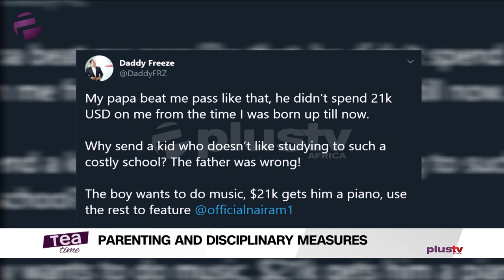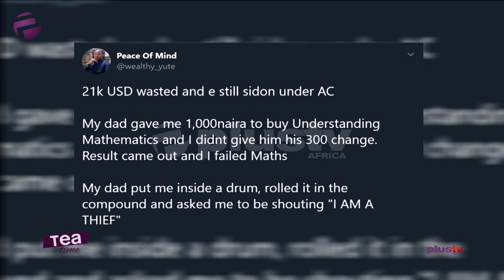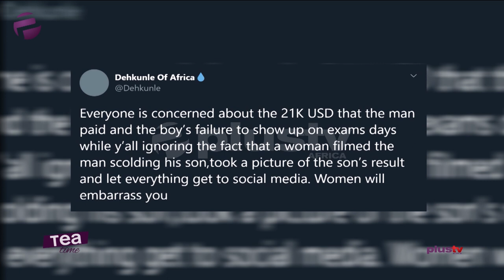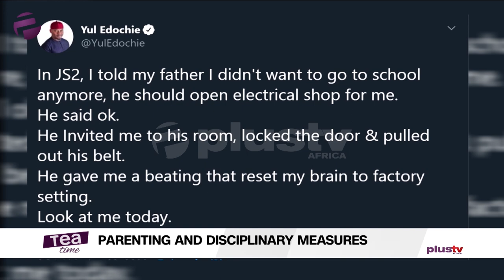Parenting And Disciplinary Measures